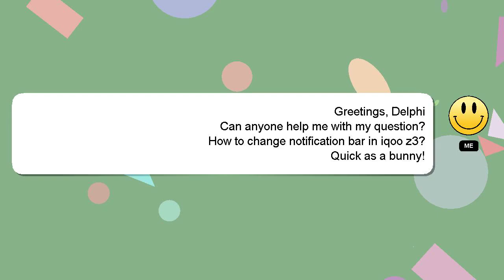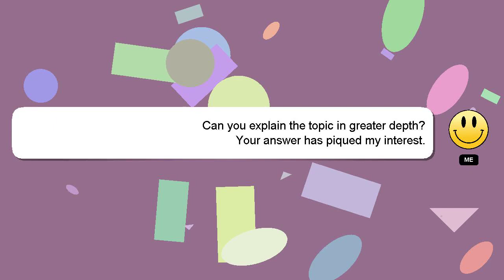How to change notification bar in iqoo z3?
Here's a short introduction about myself, Good day, I am Delphi. I am here to aid you in getting answers to your questions. - How to change notification bar in iqoo z3?

A 'heart' from me will indicate my appreciation for your answer.

*1 What we are experimenting :*